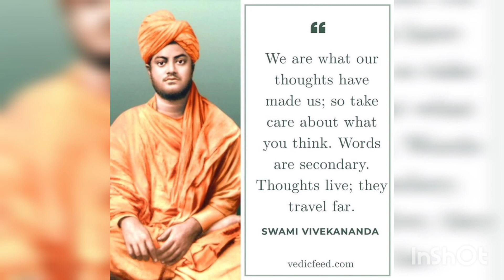राजमाता जिजाऊ स्वामी विवेकानंद यांची जयंती राष्ट्रीय युवा दिन#मराठी गोष्टी